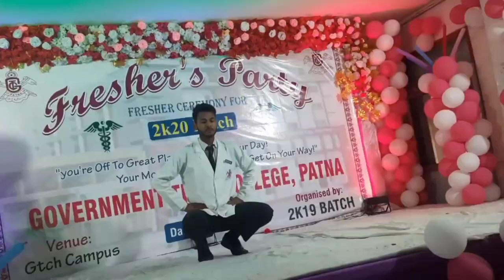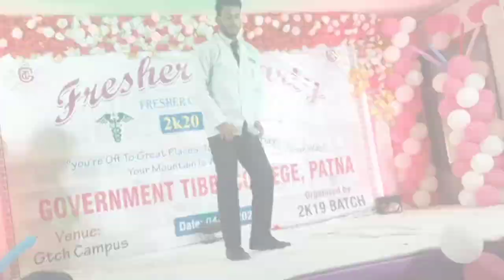First Class | Bandook Ki Goli| Kalank|Disco Deewane|Freshers party GTCH Patna